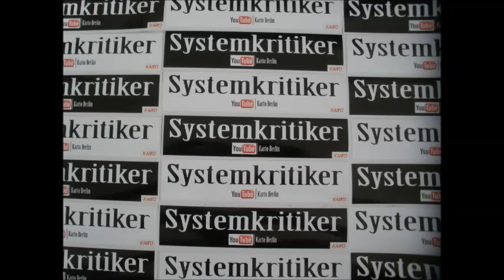An einem Sonntag